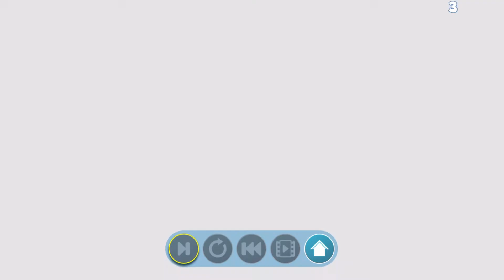Infinite Minigolf // Part 2 // Three Bogeys - HowDoGame?